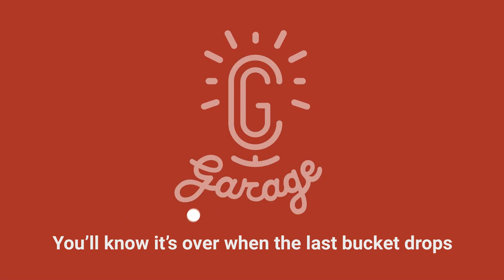CG Garage Podcast | Yining Karl Li — Senior Software Engineer, Walt Disney Animation Studios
In this podcast, versatile and talented software engineer Yining Karl Li discusses the leaps and bounds made with the development of Disney's in-house renderer, Hyperion. Used to deliver large-scale environments for Big Hero 6, Moana, Zootopia and the upcoming Raya and the Last Dragon, Hyperion sets itself apart with a breadth-first rendering approach, similar to the techniques used by V-Ray GPU.

Chapters:
04:09 Karl’s CG beginnings and education
12:29 Dreamworks and Pixar internships, plus writing a renderer
19:31 Research at Cornell and meeting Jaroslav Křivánek
25:29 Joining the Hyperion team at Disney
30:44 What makes Hyperion different from other renderers
40:09 The difference between a megakernal and a multikernal
46:09 The evolution of Hyperion’s architecture
57:30 New CPU designs and parallelism
1:02:48 Data-oriented design
1:08:22 Working from home